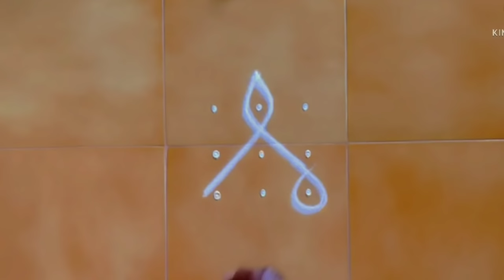Beautiful Sikku Kolam Collection// 12 Small and Easy design Kolam // (3×3) Dots //@THIRUAAROORAN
12 கோலங்கள்
Beautiful kambi kolam
Simple muggulu
Daily morning kolam
Easy design for beginners